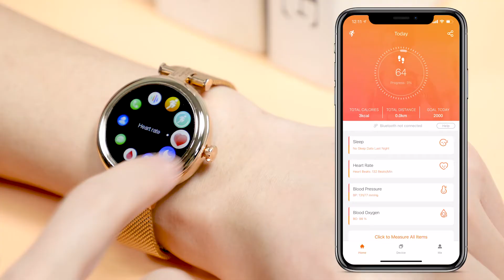H18智能手表（英文）